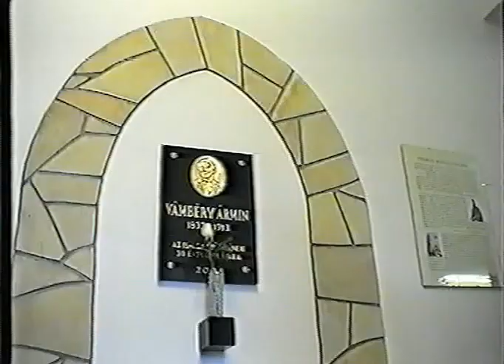Iskolai évnyitó, Csetény, 2004. x264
Tanévnyitó ünnepély a Csetényi Vámbéry Ármin Általános Iskolában, 2004-ben.

A Kábelstúdió Csetény, új néven Zöld Bakonyért Videóstúdió által feltöltött videók összegyűjtve az alábbi linken elérhetőek